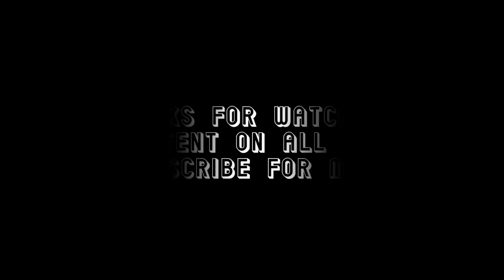Back on Drank [Official Music Video]